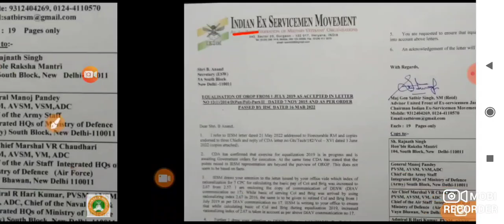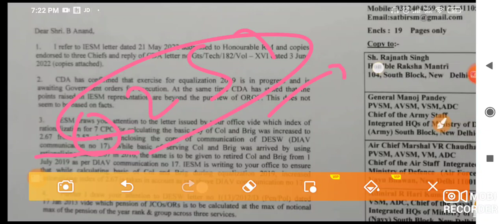तोहफा! सुप्रीम कोर्ट से OROP-2 एरियर पर पेंशनर्स को मिली जीत! OROP-2 PENSION REVISION NEWS